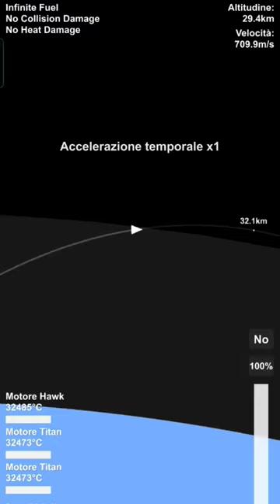Launch of Space Shuttle !!